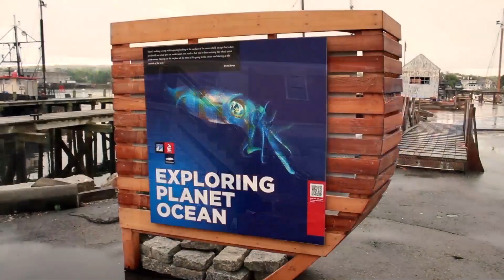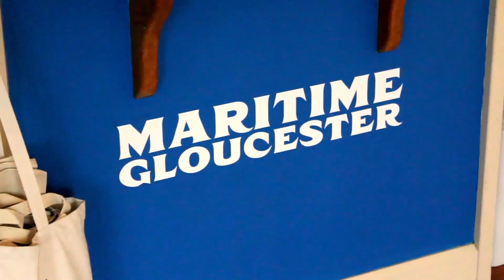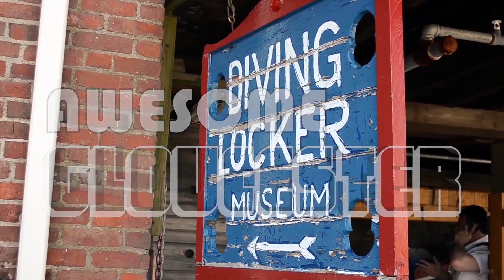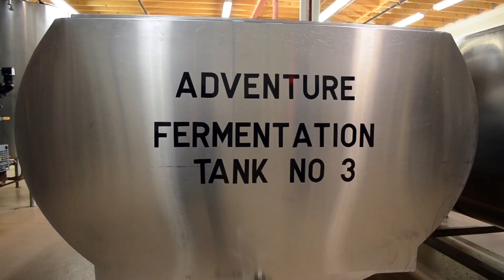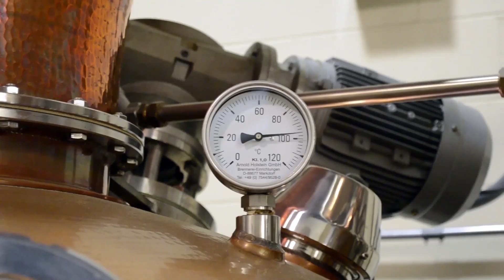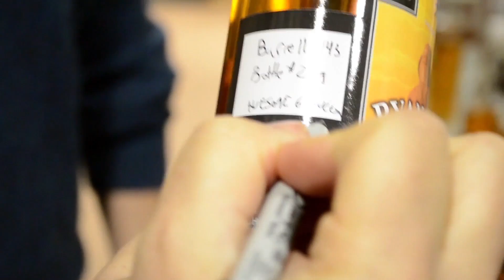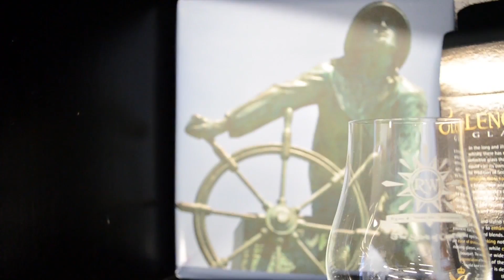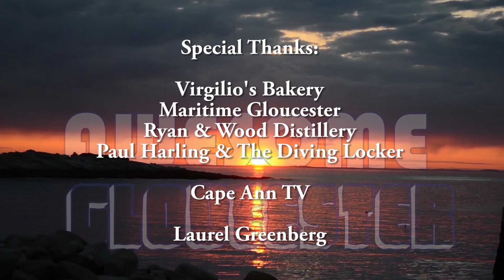Awesome Gloucester - Episode 1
ACM National Award Winner
Category: Magazine Shows
Independent Producer